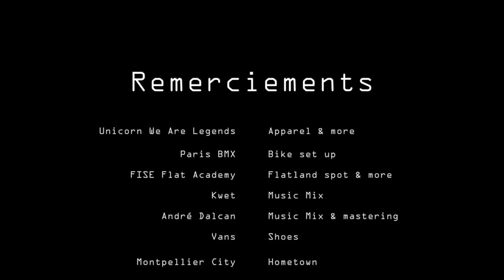DIY - Web Edit - Raphael Chiquet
Very first BMX video part from Raphael on the WWW

DIY
Filming: Raphael Chiquet
Editing: Raphael Chiquet

All materials were shot from 1st august to 1st of october 2018